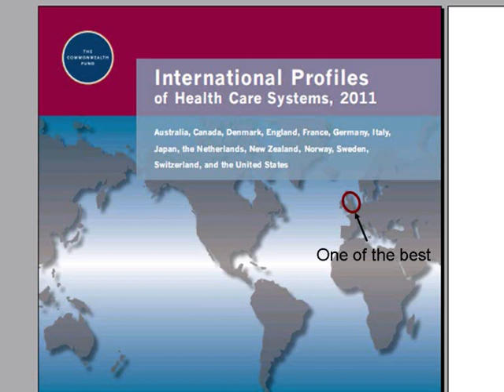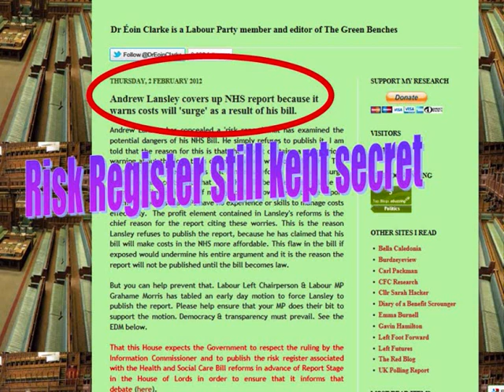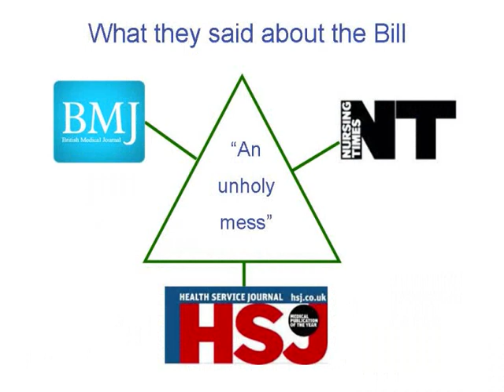A song for Lansley and his pals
"We'll never re-elect you if you wreck our NHS" is a rallying cry that needs shouting far and wide. (You can even have it ringing out from your mobile; go to Green Benches blogspot March 4th to find the ringtone). This video is a campaign song that explains why almost everyone connected with English healthcare is so angry about the Health and Social Care Bill. Cameron and Clegg are now pushing an ever more desperate Lansley to force this disastrous bill through parliament.  If they succeed, they will let loose destructive forces that will destroy the NHS by stealth. If the topic doesn't bother you, just wait till you get ill in a few years' time!

The video tells it like it is. If you agree, make sure you spread the message. To read the lyrics just click on "show more" below.  At the end of the video are some suggestions for ways you can help stop this destructive Bill becoming law.

The song, written by a lifelong health service researcher was recorded by several members of his family in his daughter's kitchen. He and his nurse wife mixed the graphics. We've never done anything like this before but we did this because we care about the NHS and what it means to our country.

A SONG FOR LANSLEY AND HIS PALS (lyrics)

.Oh the year is 2020 (and) my auntie's had a stroke
.Just basic care and send her home next day
.Some rehab would have helped her but the price was just a joke
.And that new insurance company wouldn't pay

It has its faults our NHS, but still it's up there with the best
We didn't vote you in for you to leave it such a mess
In Europe and the poor U.S. they pay much more and get much less
Your Bill will kill our public health and make us like the rest
We'll never re-elect you if you wreck our NHS

.Oh the year is 2025; can't find my own GP
.The only free one's twenty miles away. our local
.Surgery's run for profit while pretending that it's free
.Coz that new insurance company's got its way

.After 60 years our NHS is still regarded as the best (...at)
.. joining up our health care, and at keeping up our welfare,(...Now)
...your corporate pals are queuing up for a mega profit fest
That'll land us in the same old mess they've made in the US

-- You knew, didn't you, the damage you would do`
-- Coz everyone who knows has told you so
-- So you hid the risks and lied, insisted you were right
-- Your so-called "listening" pause was just for show
--...It would take a man insane to ignore what they've been saying
-- But you're not mad, you knew what you were doing.
-- ...You're opening up the path for your corporate pals to make
-- A killing from the tax we pay to you .

When you deny you'll privatise, your lawyers know you're telling lies
GPs will find they're legally tied to private enterprise
So tell your money grabbing friends "Go back to the US!"
And leave our nurses and GPs to do what they do best

.Oh the year is 2030 and there's not much care for free
.The best is only there if you can pay
.The good old logo's there to see, but it's not meant for you and me
.Coz that new insurance company's here to stay

Yet still you want your Bill made law to kill our NHS
You promised not to shake it up but launched this bloody mess

(repeat chorus ad lib)

John Gabbay 1 2 12 (© waived if not used for financial profit. Please copy and perform!)